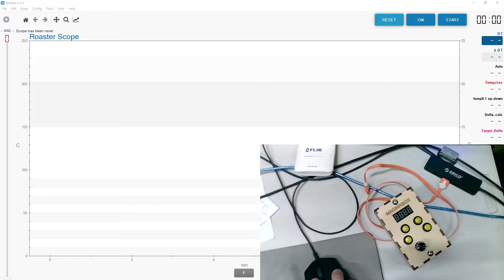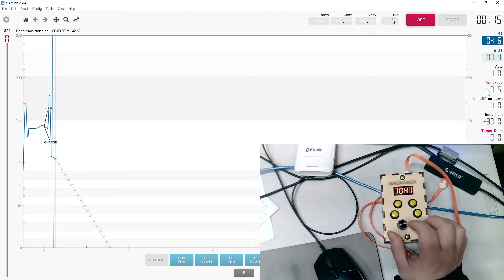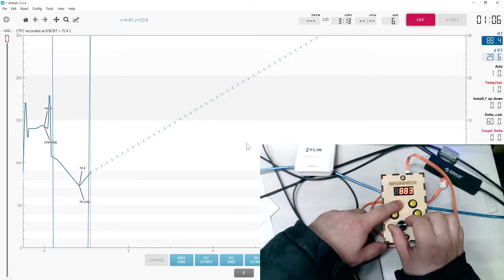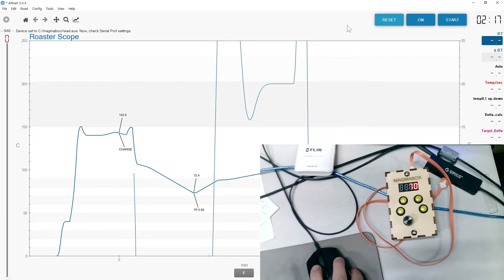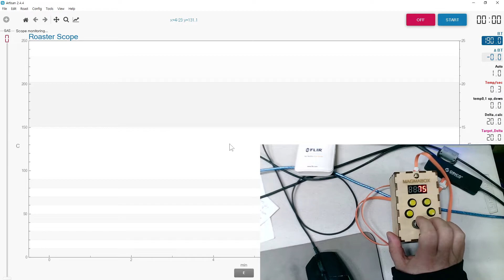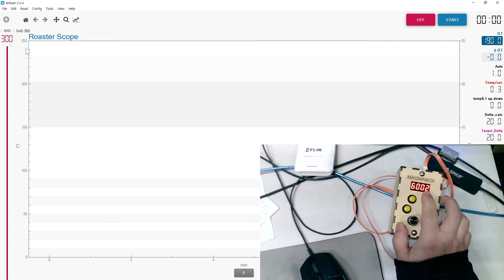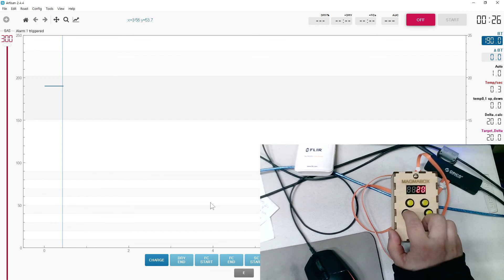Artisan Virtual Temperature & Gas pressure Controller